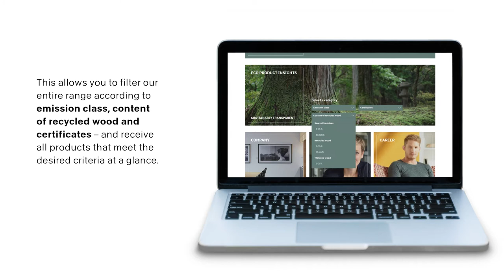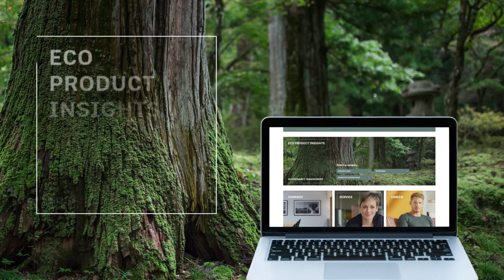Pfleiderer Design Collection 2021-2024_Eco Products Insights Tool_EN